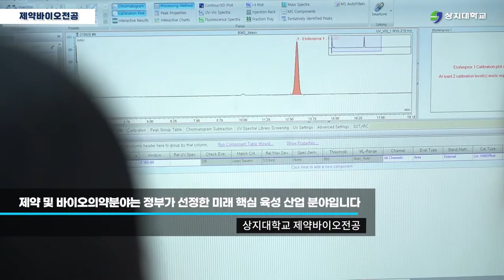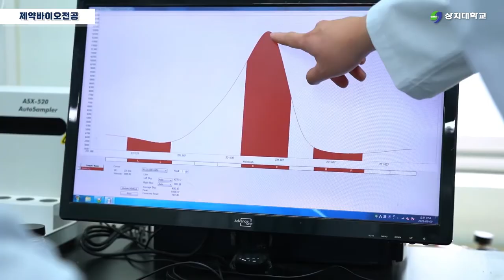[제약바이오전공 홍보영상] 국가 핵심산업 제약과 바이오산업!! 제약바이오전공을 소개합니다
건강한 삶, 혁신신약과 함께 합니다

의•약학 및 생명공학 핵심기술을 배우고
제약 및 바이오 산업의 인재를 양성하는
상지대학교 제약바이오전공으로 여러분을 초대합니다!